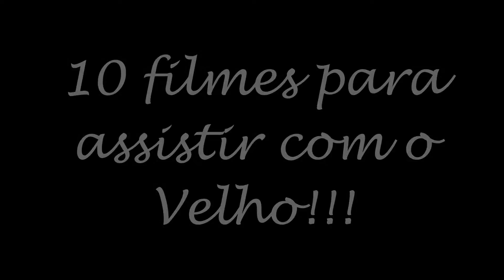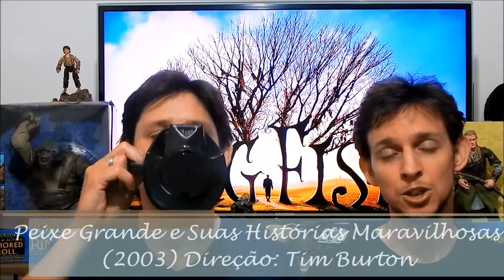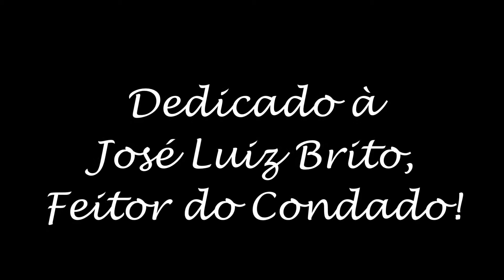O Condado # 14 - Especial Dia dos Pais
10 filmes para você assistir com seu pai!!!
Uma seleção especial do Condado em homenagem aos nossos Velhos!!!